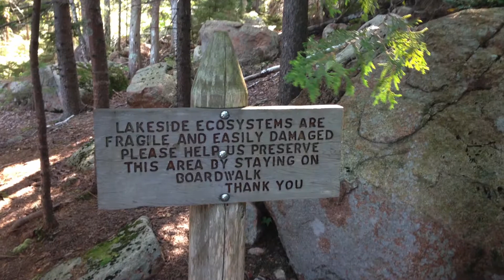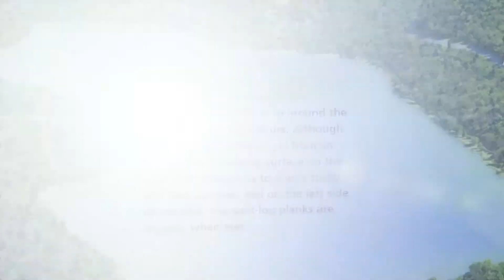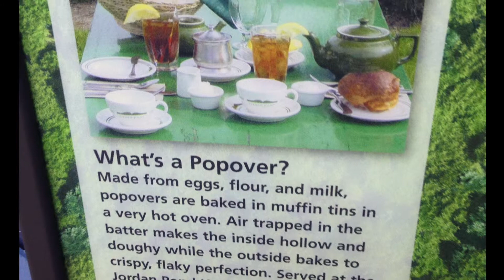Acadia National Park in September 2015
Enjoying hiking in Acadia National Park in September of 2015 with friends.    We walked around Jordon Pond and then had a delicious meal.